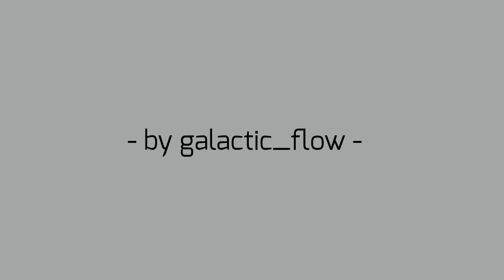Burn It All Down || Unfinished Amphibia AU Animatic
I kept forgetting I wanted to at least share this on YouTube. It's not complete and probably never will be, but for now it'll rest here.

So this is based on an amphibia AU I have named the "Steampunk AU/Royal AU". In this universe, Marcy and Anne are royals from two warring kingdoms while Sasha is a regular towngirl.

The stones were found by accident in this AU, powers being gifted to Marcy first, Sasha second. The girls realize the stones are far more powerful when used together and take on an olm with their newfound abilities.

More of the lore an info is all on Insta until I eventually release the fanfic.